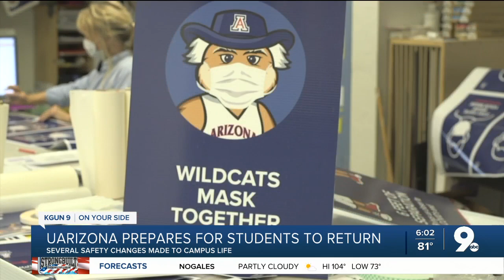UArizona plans to test all students and employees for coronavirus, plans safe return to school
For the past 18 weeks, the University of Arizona has been planning a safe return for students and employees.